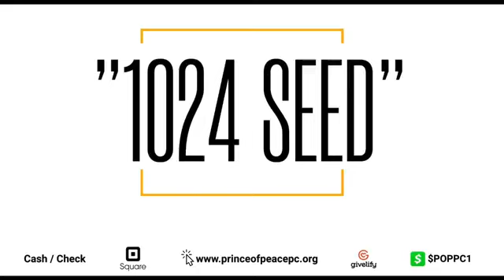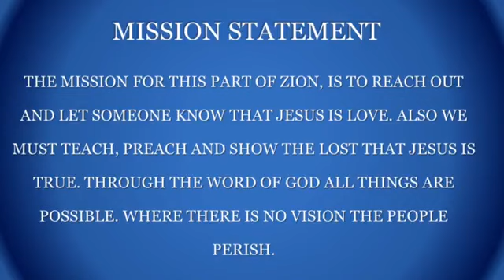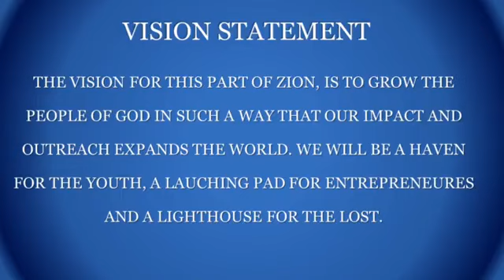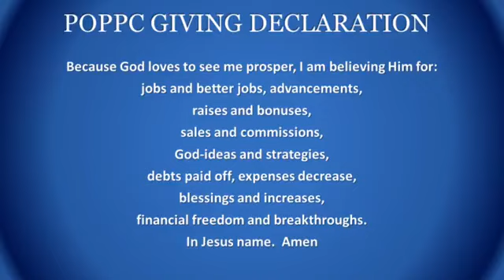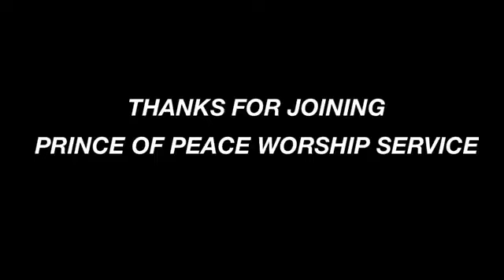Can you finish strong?